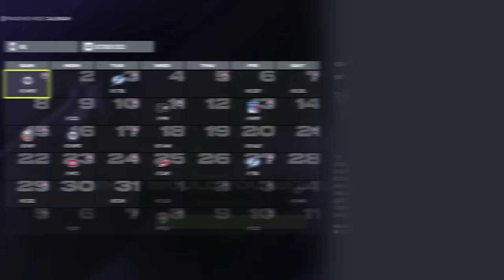Choose Your Player Knowing Their Team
I draft players using my website to make a team on NHL 24. For this challenge I only know what NHL team each player belongs to.